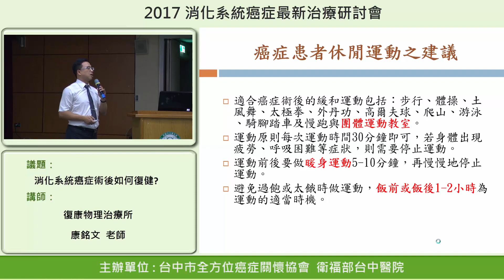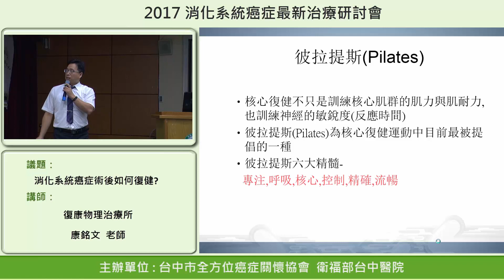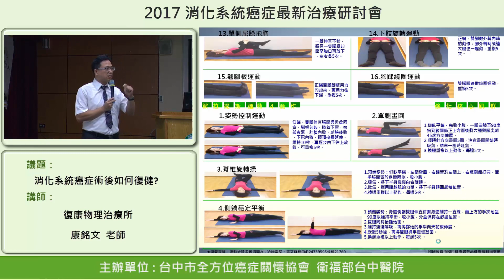消化系統癌症術後如何復健-6.癌症患者休閒運動之建議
2017消化系統癌症最新治療研討會
台中市全方位癌症關懷協會
復康物理治療所
康銘文 老師